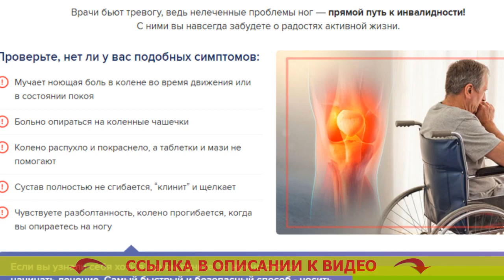ОРТЕЗ КОЛЕННОГО СУСТАВА ШАРНИРНЫЙ 👌 ОРТЕЗ НА КОЛЕННЫЙ СУСТАВ КУПИТЬ В МИНСКЕ ⚫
Очень важно вовремя начинать!
Медицинские работники бьют тревогу, как бы то ни было нелеченные проблемы ног — непосредственный путь к нетрудоспособности! С ними вы навек позабудете о радостях активной жизни.

Внимательно проверьте, нет ли у вас схожих признаков:
- Мучает ноющая боль в колене во время движения или в состоянии покоя
- Колено вспухло и покраснело, а пилюли и мази не приносят результат
- Сустав целиком не сгибается, “клинит” и щелкает
- Чувствуете разболтанность, колено прогибается, когда вы упираетесь на ногу

В том случае, если вы увидели себя хоть в единственном пункте, то требуется тот час начинать лечение. Самый быстрый и испытанный способ - носить ортез GenuTrain. Он не только аннулирует боль, отёк, скрип и нетвердость, но и убавит опасность повторной травмы на 90%.

Отзыв врача-ревматолога
Валентин Дикуль - заслуженный доктор биологических наук, создатель сети центров исцеления суставов и позвоночника.

Более 20 лет я занимаюсь восстановлением больных с разнообразными суставными отклонениями. И готов однозначно утверждать, что болезни суставов и позвоночника способен залечить каждый, но только если к этому приступить ПРАВИЛЬНО.
Не имеет никакого значения, потянули вы связку или ударились коленом, для грамотного излечения необходимо привести в исполнение три элементарных действия: обездвижить сам сустав, упрочить область около сустава и предоставить усиленное кровообращение в травмированной площади.
На этот случай в своих реабилитационных центрах я настоятельно рекомендую клиентам Ортез GenuTrain. Мне кажется, конкретно эта конструкция может дать возможность быстро восстановить колено и избегнуть проблем.

GenuTrain - усиливает восстановление не только в пребывании спокойствия, но также в течении передвиженья.

В то время, когда вы идёте, специализированная силиконовая вставка с выступами осуществляет энергичный массаж мягких тканей и надколенника. А объемная вязка образовывает эффект компрессии, за счет этого запускается цикл заживления и возвращается прежняя мобильность сустава.

BAUERFEIND GenuTrain москва
Ортез для коленей GenuTrain
Ортез турбокаст
Взять напрокат ортез коленного сустава
Шарнирный ортез на коленный сустав цена
Ортез на колено что это
Ортез на коленный сустав для горнолыжников
Ортез шейный мягкий
BAUERFEIND GenuTrain купить в спб
Ортез уфа
Умный ортез
Ортез владивосток
Ортез орлетт
Ортез ботинок
Ортез на колено цена уфа
Аптека 36 6 ортез
Ортез эпикондилит
GenuTrain 8g
Купить ортез коленного сустава с шарнирами
F 1291 ортез коленного сустава
Умный ортез для восстановления колена купить
Ортез скакательного сустава
Эластичный ортез коленного сустава
Ортез на коленный сустав отзывы
Ортез 203
Ортез или бандаж на колено
Ортез коленный сустав oppo
GenuTrain 4c
Кейс facebook BAUERFEIND GenuTrain
Ортез коленного сустава новосибирск
Ортез на колено орлетт
Ортез москва купить
Ортез купить харьков
Ортез коленного сустава во владимире
Ортез на колено регулируемый
Ортез коленного сустава авито
Ортез или эластичный бинт
Ортез на колено спб
Ортез на коленный сустав nkn 149
Ортез на коленный сустав для чего